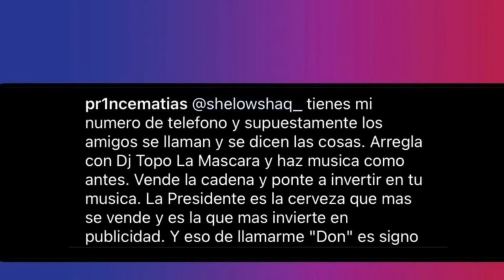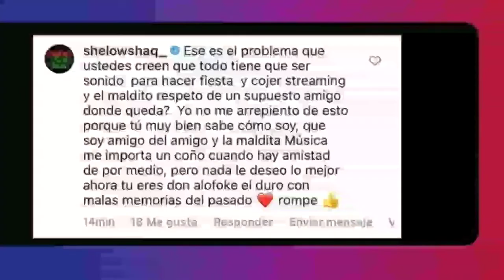SHELOW SHAQ & SANTIAGO MATIAS ALOFOKE QUIEN ESTA BUSCANDO SONIDO